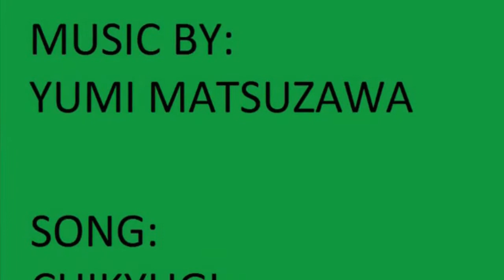Saint Seiya God Cloth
This is my tribute to one of the most gorgeous action figure from the Saint Seiya collection. I tried to recreate the looks of Elysion by placing those colorful flowers and the greenish grass and the reminiscent of the sacred temples.